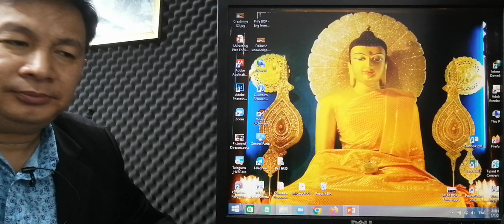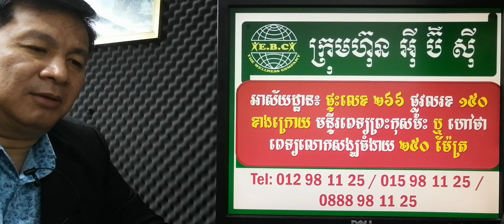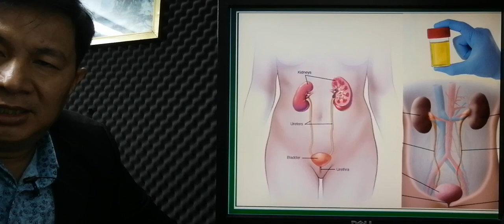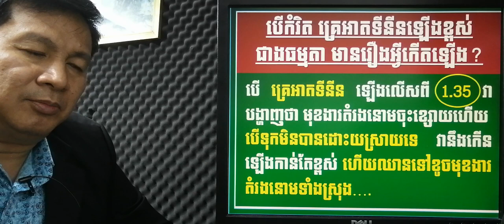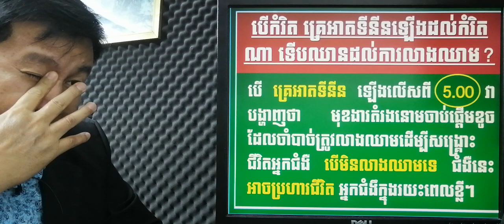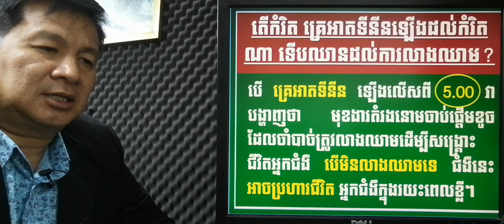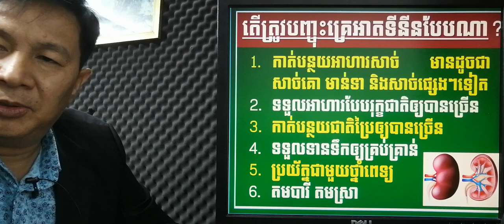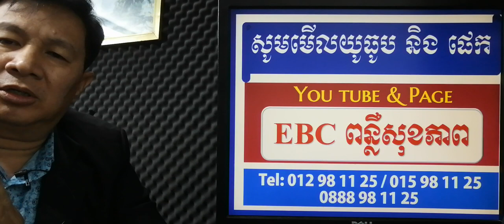EBC ពន្លឺសុខភាព - គ្រេអាតទីនីន Creatinine - English (Pang Leehouv)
គ្រេអាតទីនីន  Creatinine ពន្យល់បកស្រាយដោយលោកគ្រូ ប៉ាង លីហ៊ៅ (Pang Leehouv) តំណាងក្រុមហ៊ុន អ៊ីប៊ីស៊ី (EBC)